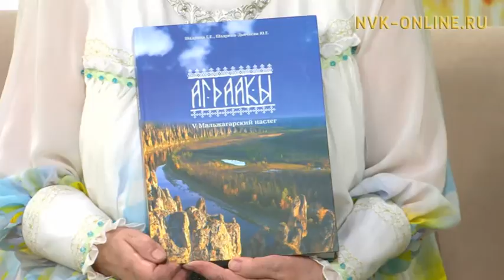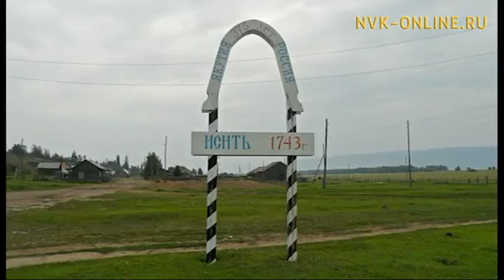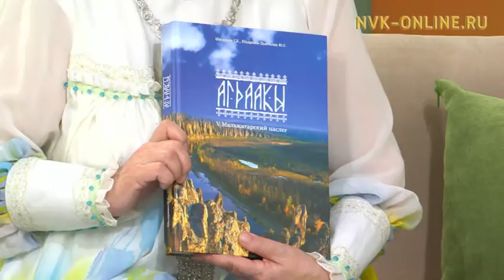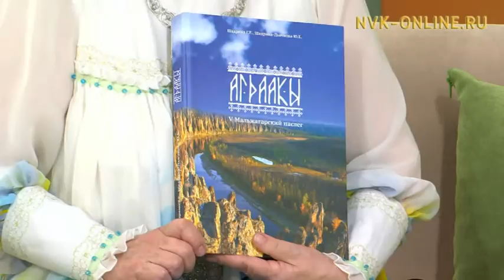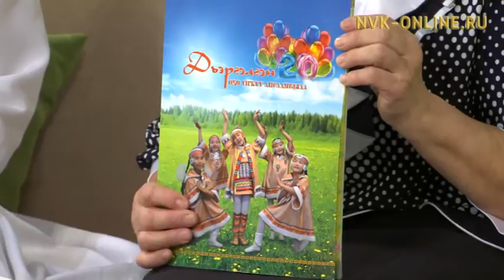Айдарыылаах уус. Саҥа историческай кинигэ. "Дьэргэлгэн" ансаамбыл. Үчүгэйиэн бу сиргэ (27.03.2017)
Официальный сайт NVK-ONLINE.RU Биэриигэ мас, муус ууһа Александр Винокуров - Таман, Дьааҥы улууһун Табалаах нэһилиэгиттэн "Дьэргэлгэн" ырыа-үҥкүү ансаамбыла ыалдьыттыыллар. Маны таһынан саҥа историческай кинигэ таҕыста, ол туһунан кэпсэтэллэр.